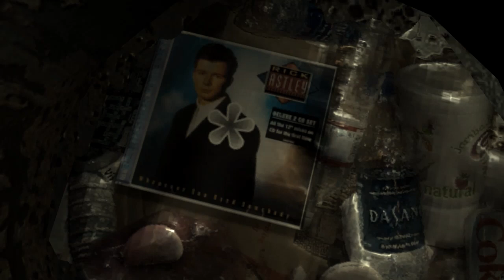New Vegas Mods: Coito Ergo Sum - 10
Coito Ergo Sum by Belthan

Alien Isolation - Maintenance jack and Ellens suit by Tau34RUS